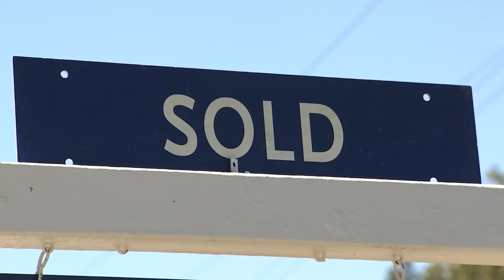Realtors conspired to inflate commissions, jury finds, in case that could shake the industry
A federal jury found the National Association of Realtors and several large residential brokerages liable for damages in a case that could alter the home-buying process in the United States.